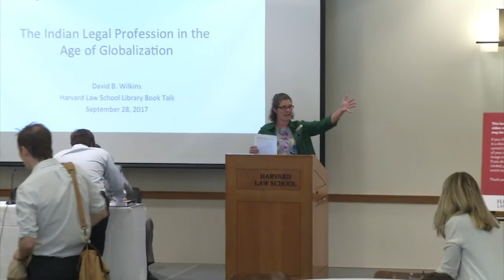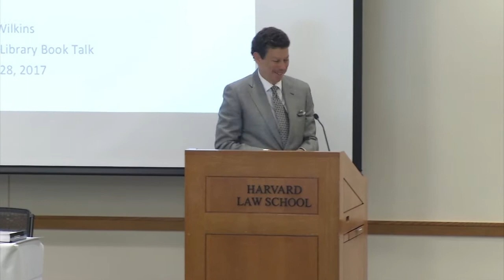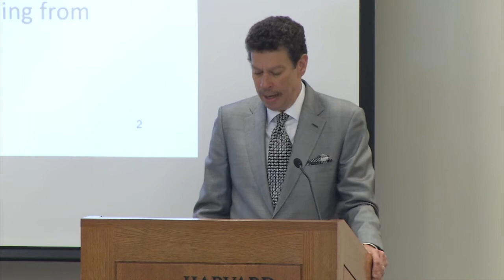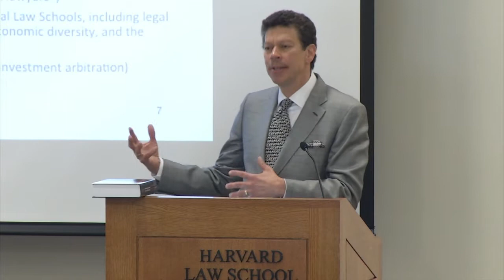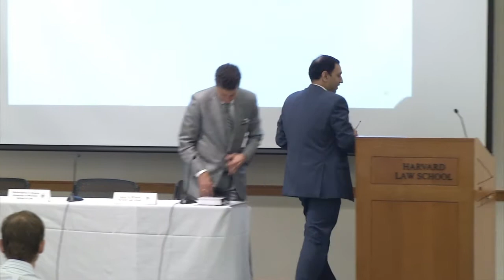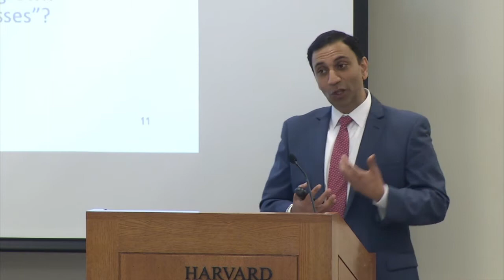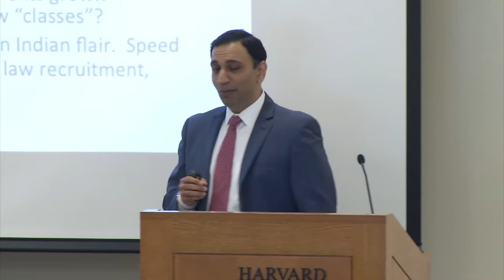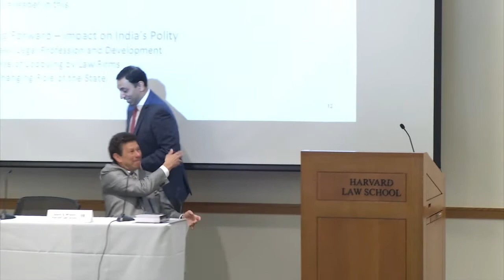HLS Library Book Talk | "The Indian Legal Profession in the Age of Globalization"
The Indian Legal Profession in the Age of Globalization: The Rise of the Corporate Legal Sector and its Impact on Lawyers and Society (David B. Wilkins, Vikramaditya S. Khanna & David M. Trubek eds., Cambridge Univ. Press, May 2017).  Panelists include: David B. Wilkins, Lester Kissel Professor of Law, Faculty Director of the Center on the Legal Profession, Vice Dean for Global Initiatives on the Legal Profession, Harvard Law School; Vikramaditya S. Khanna, William W. Cook Professor of Law, University of Michigan Law School; with Commentator: Tarun Khanna, Jorge Paulo Lemann Professor, Harvard Business School; Director, South Asia Institute, Harvard University.  This talk is co-sponsored with the Harvard Law School Center on the Legal Profession and the Harvard University South Asia Institute.